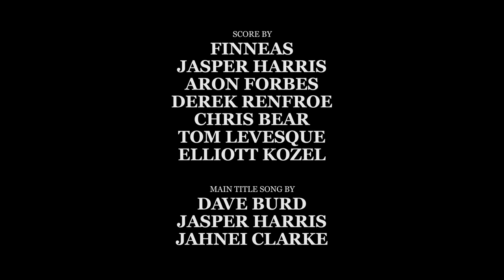DAVE - S3E7 Ending and Credits Song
“How do we know if we’re doing this all wrong? I haven’t seen my home friends in so long.”